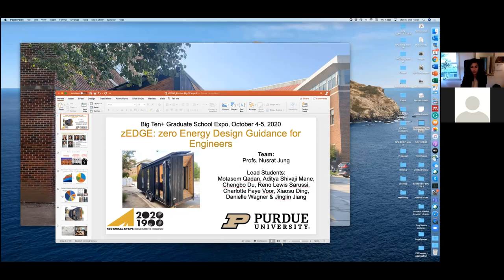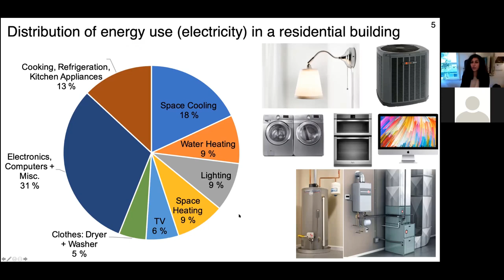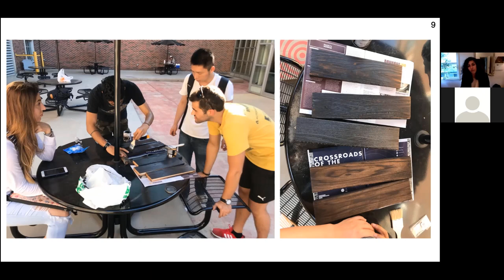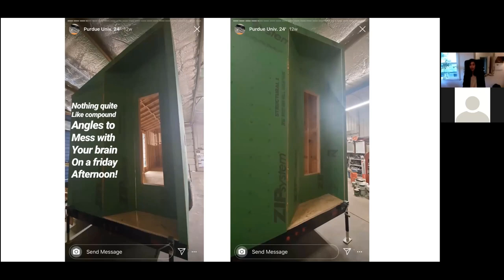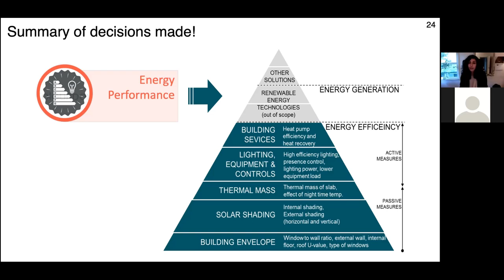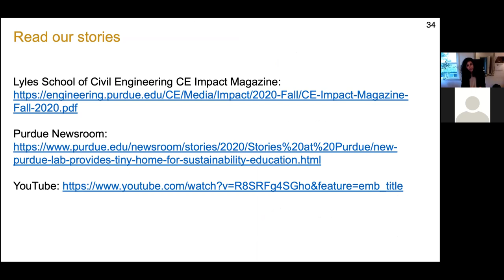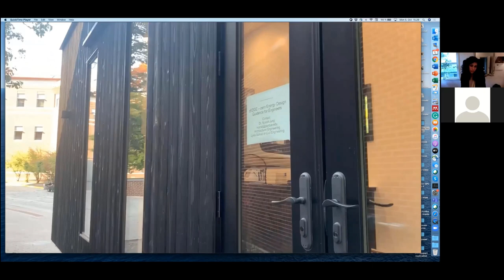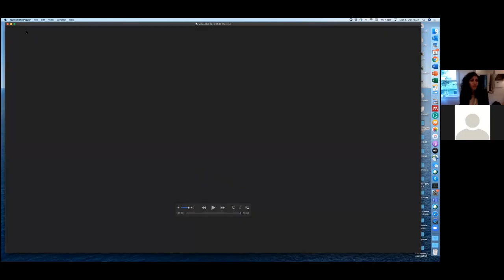zEDGE Tiny House (zero Energy Design Guidance for Engineers)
Grad Expo is your virtual one-stop shop for learning about top-ranked graduate programs in the STEM disciplines. Workshops, networking, and a graduate school fair with Big Ten and peer institutions. Learn more from Purdue graduate students and faculty about research areas and insider application tips on the Purdue Engineering channel here.

Programs of graduate study are administered through the individual academic units within Purdue University's College of Engineering. This includes interdisciplinary programs such as Biomedical Engineering and Manufacturing Engineering. Students interested in applying for admission should communicate with the program they wish to enter.